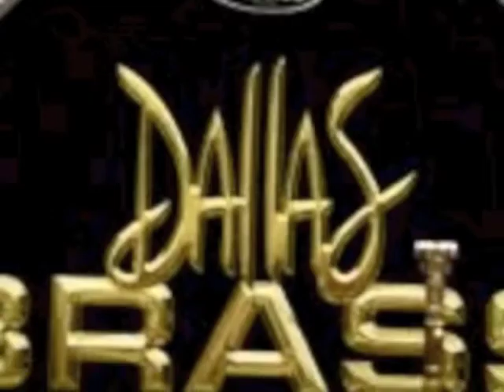Dallas Brass Southern Regional Nov. 14th 2012